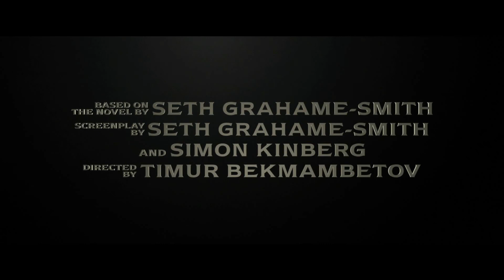Abraham Lincoln Vampire Hunter Trailer 2 HD 1080p 1080p